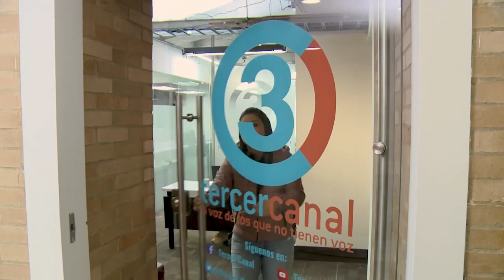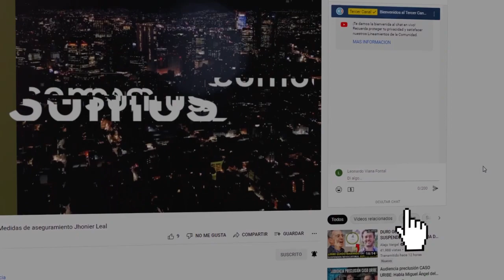URGENTE: PRESIDENTE PETRO ORDENA CAMBIO RADICAL EN EL ICBF TRAS MUERTE DE 20 NIÑOS POR DESNUTRICIÓN